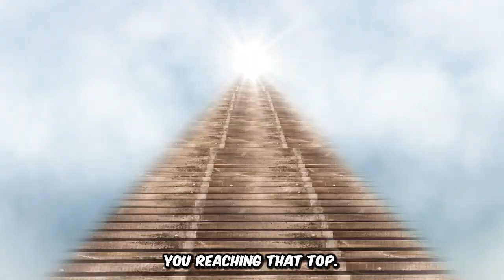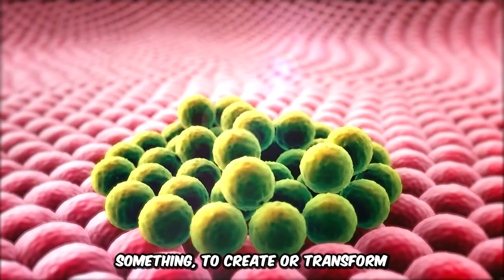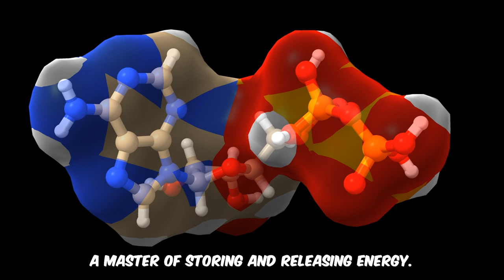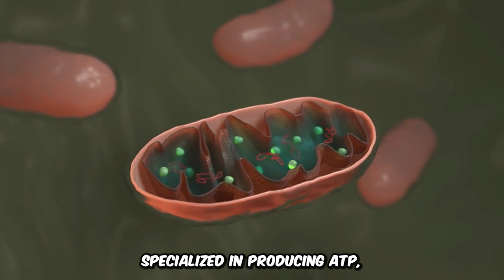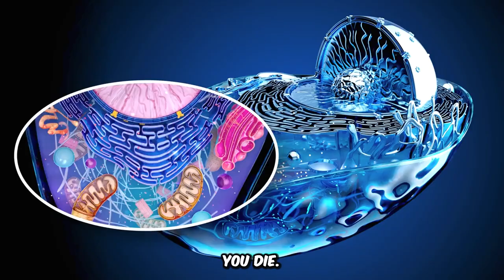Between Life and Death: The Eternal Dance of Cells and Energy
Dive deep into the fascinating world of cellular processes with our latest video, "Between Life and Death: The Eternal Dance of Cells and Energy." Uncover the mysteries of how cells use ATP to fuel life's complex journey and explore the perpetual motion that defines our existence from a molecular perspective. From the metaphor of a slinky on an escalator to the crucial role of photosynthesis in the grand evolutionary timeline, this video brings to life the continuous battle against entropy. Whether you're a science enthusiast or simply curious about how life works at the cellular level, this video is packed with engaging animations and insightful explanations designed to enlighten and entertain.

🔬 What You'll Learn:

How cells replicate and sustain life's energy demands
The importance of ATP and how it powers every living organism
The evolutionary significance of mitochondria and photosynthesis
The fascinating concept of entropy and its impact on life processes
Join us as we explain these complex biological processes in a visually captivating way, making science accessible and engaging for all.

Watch now to see how life dances on the razor's edge between existence and extinction!